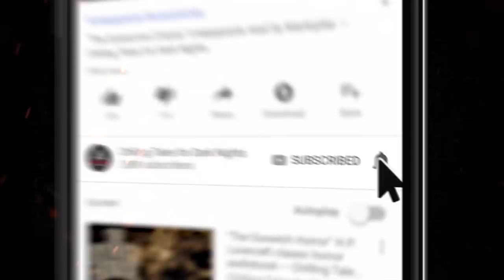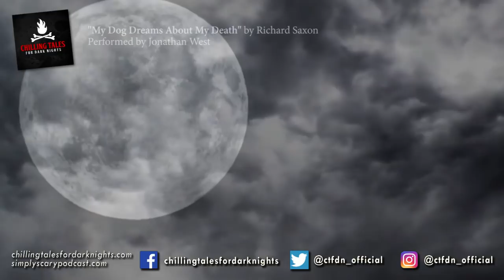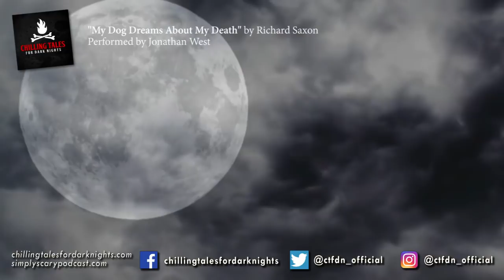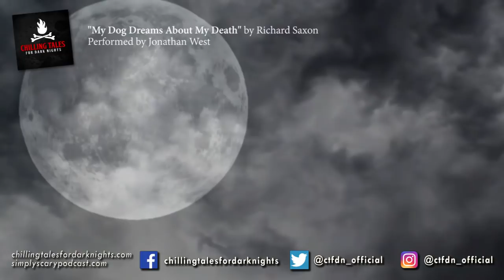Chilling Tales for Dark Nights (Horror Fiction Podcast) S1E29 💀 "The End is Near"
New 2020 Creepypasta Scary Stories Podcast ▶ On tonight’s program, we invite you to leave behind your safe reality, and descend with us into the frightening depths of the most terrifying imaginations, with audio adaptations of three rounds of frightening fiction, about paranormal puppets, terrifying tattoos, and macabre mind-readings.

⚠️ Skip the standardized intro:  2:34

FEATURED STORIES:

3:31 "Mr. Promises" by T.J. Lea (performed by Zach Galligan of Gremlins)

37:04 "My Dog Dreams About My Death" by Richard Saxon (performed by Jonathan West)

56:56 "Ink Spot" by Kevin David Anderson (performed by Rob Davids)

PRODUCTION CREDITS:
Produced and mastered by: Craig Groshek
Script by: Craig Groshek

Nearly two hours of scary stories to tell in the dark, guaranteed to keep you up all night! A compilation of the scariest creepypastas and scary horror stories from the Internet.